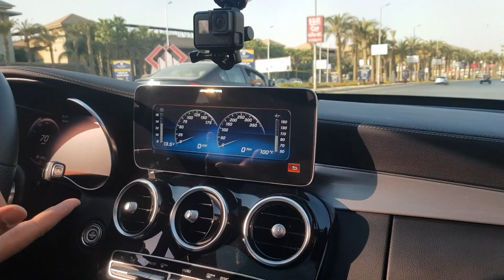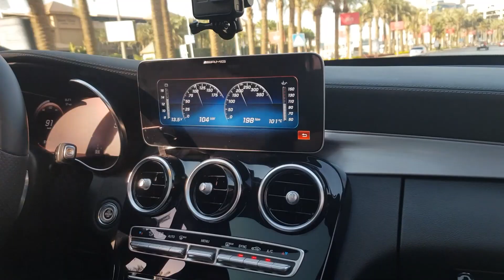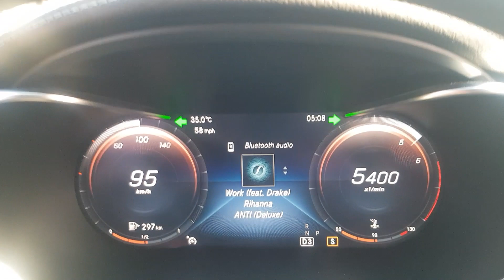الراجل مظبطها حلو قوي ماشاء الله عليهاC 180 AMG أول عربيه تتصور من عربيات المتابعين...